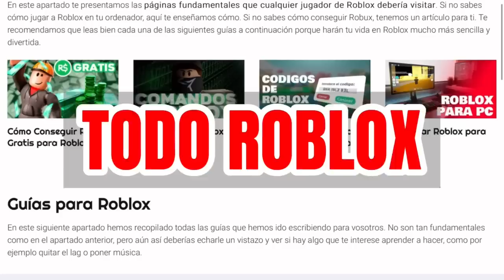💜24HRS VIVIENDO EN UN MUNDO VIOLETA CON @lovelyela EN BROOKHAVEN🤗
Hola chicos y chicas bienvenidos a un nuevo video sobre, viviendo en un mundo violeta(Morado) por 24hrs con @lovelyela en Brookhaven

🌟Los invito a usar mi código star SAOLI  al comprar Robux o premio en Roblox. Gracias por apoyarme🥳

Encuentra mis objetos a la venta en Roblox llavero y mochila